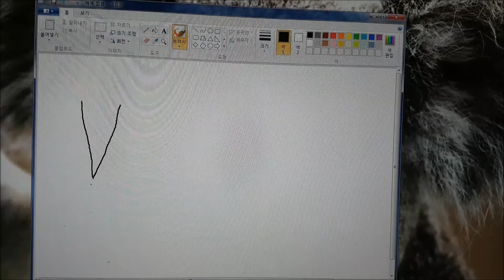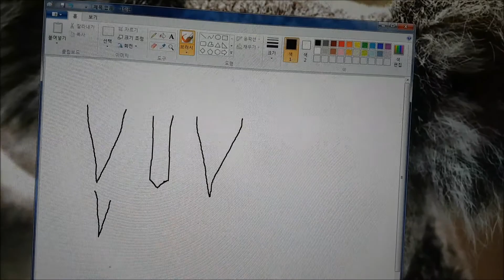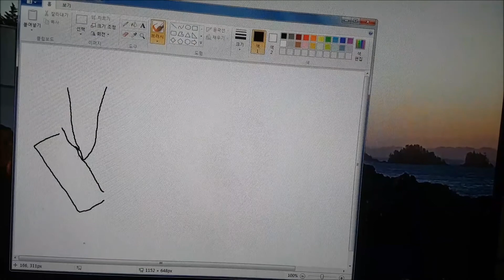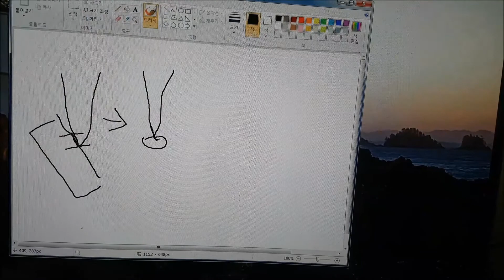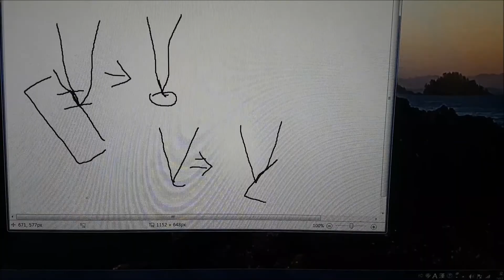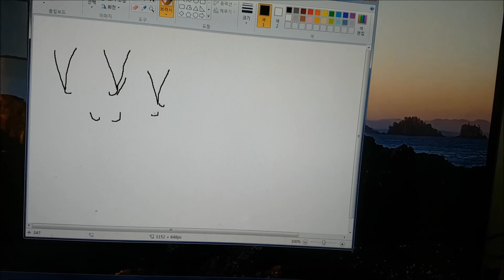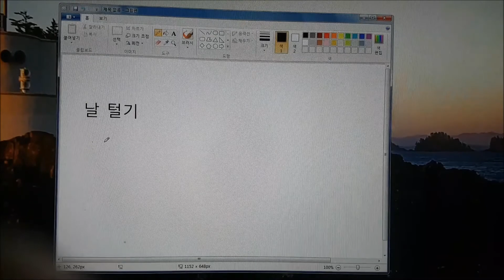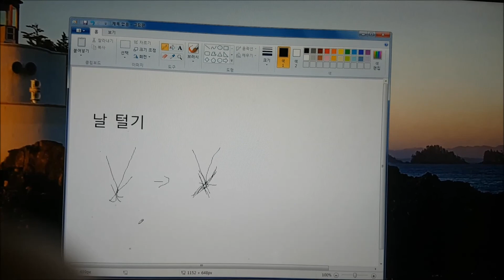칼가는법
칼가는법의 이론적인 영상을 올려봤습니다.
미흡한점이 있지만 도움되시면 좋겠네요